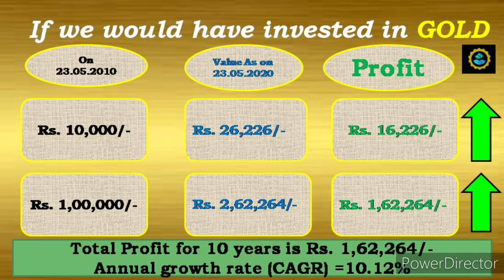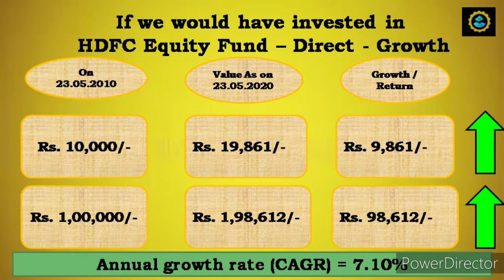Today's Gold Rate, Sensex , Nifty, Nifty Bees, Mutual Fund Scheme - Comparision with 10 yrs ago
This "Save Money" you tube channel is about to create financial awareness to people and to encourage saving habits among them thereby secure their future financially independent...

Watch our previous videos at following link